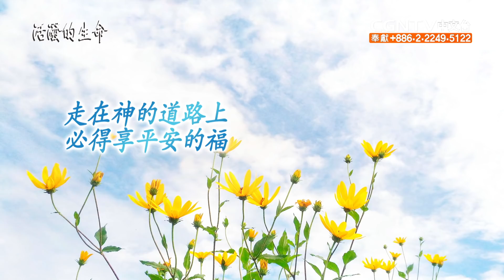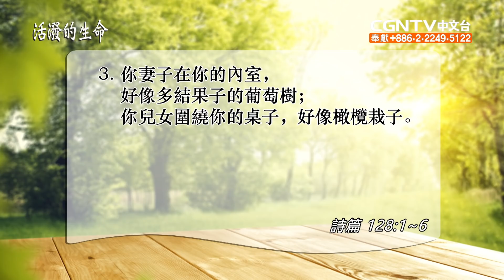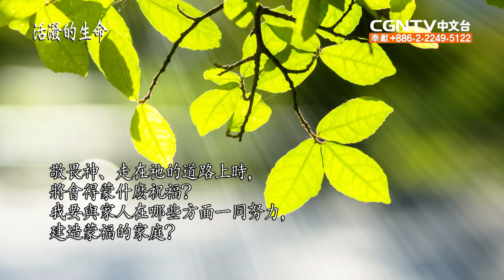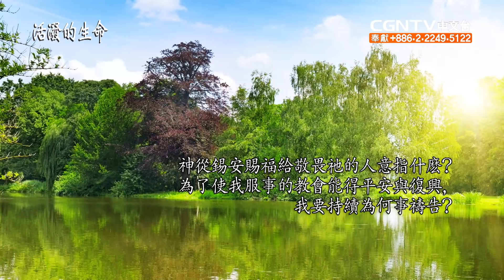[活潑的生命] 20200624 走在神的道路上 必得享平安的福 (詩篇128:1~6)